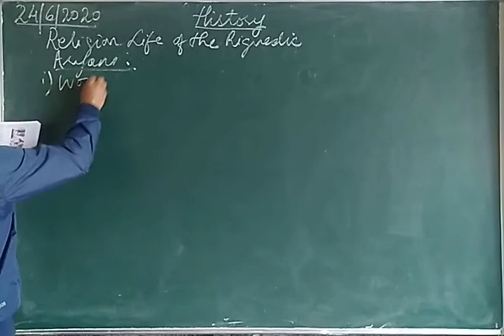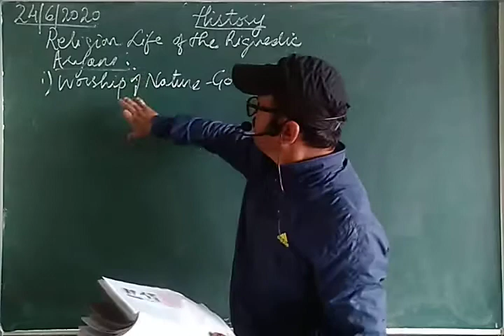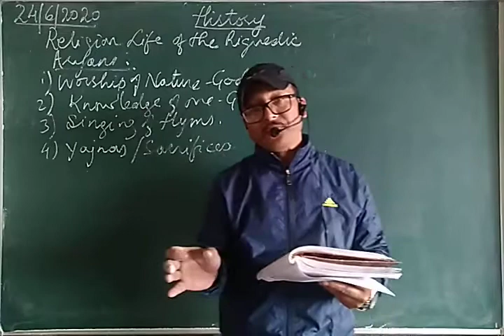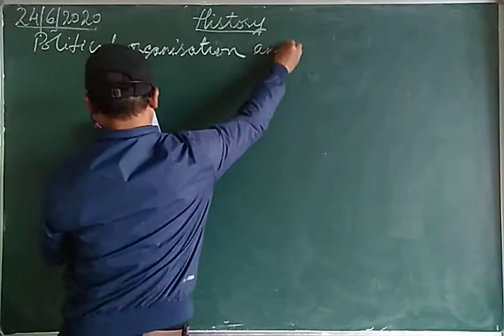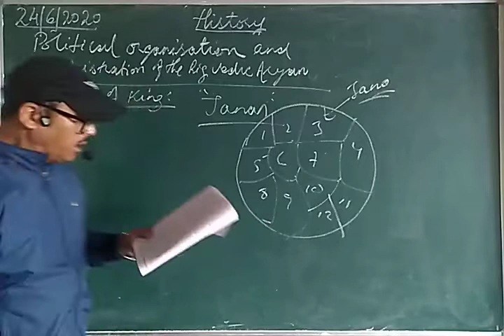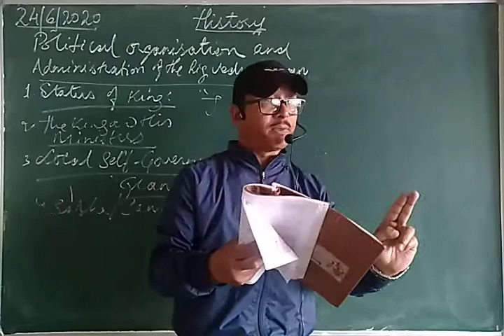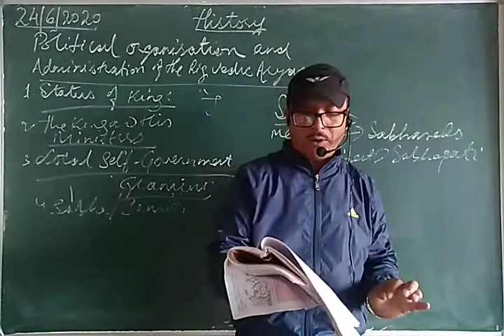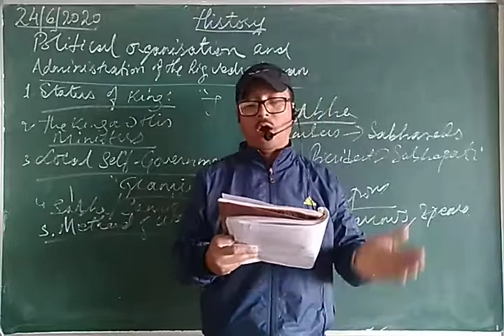Class9 History Religious Life of Rig Vedic